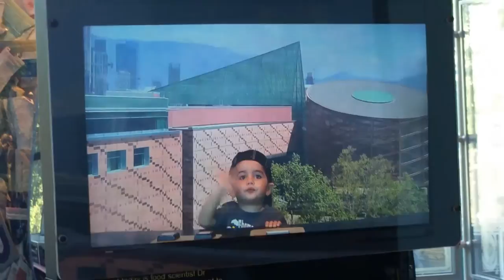FREE THINGS TO DO IN LA -California Science Center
California Science Center, Science Learning Center, Science Museum, FREE Museum Entance

What a great time we had at the California Science Center! Not only is this museum FUN but its also FREE to get in!
Great place for kids and adults and even teenagers working on a Science project. So many Exhibits to looks at such as Air & Space, Creative World, Ecosystems, World of Life, Discovery Rooms for toddlers. Just for a couple of dollars you can also see the Endeavour Exhibit! Great place for kids to TOUCH, LEARN and EXPLORE.

1 yr old does Unboxing opening Surprise bags with Spiderman Thomas and Friends Minis Blind Bags